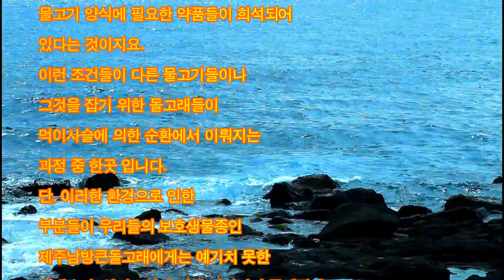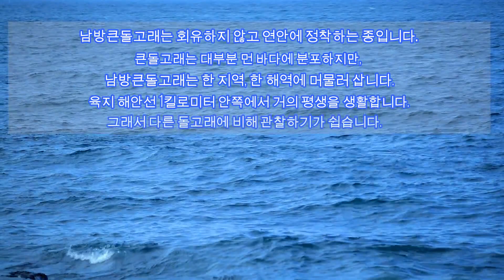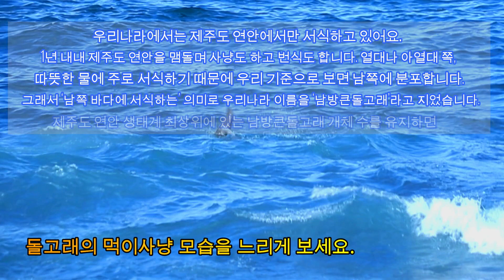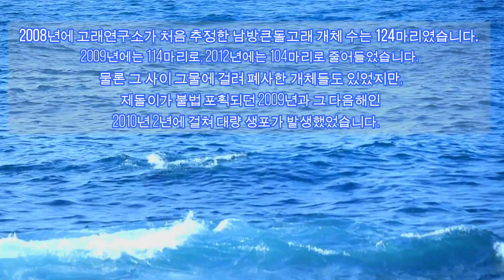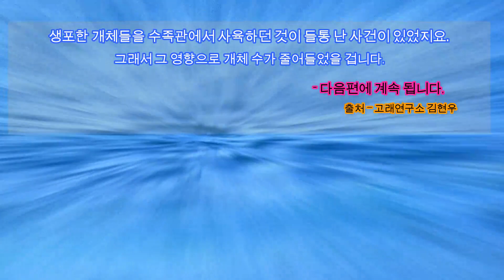제주남방큰돌고래 돌고래우영우## 돌대장이 없다!주객전도!!보물창고는 평화가 찾아왔다 고래연구소 말#120여 마리가 전부/제주 돌고래 4th#제주도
남방큰돌고래는 2000년도 즈음 독립된 종으로 인정받았습니다.
그전까지 큰돌고래와 같은 종으로 학계에 알려졌었죠.
The southern big dolphin was recognized as an independent species around 2000.
Until then, it was known to the academic world as a species like large dolphins.

연구 방법이 발달해 디엔에이 유전 연구가 많이 이뤄지면서 차이가 밝혀진 것이죠.
큰돌고래와 남방큰돌고래는 생김새 차이도 분명합니다.
The difference was revealed as research methods developed and DNA genetic research was conducted a lot.
There is also a clear difference in appearance between large dolphins and large dolphins in the south.

돌고래 가운데 가장 큰 ‘큰돌고래’는 몸길이가 1.9미터에서 3.8미터에 이르고
최고 몸무게도 650킬로그램 정도이지만,
남방큰돌고래는 몸길이가 1미터에서 2.7미터, 최대 몸무게도 230킬로그램 정도여서
몸 크기가 더 작고 형태도 조금 더 날렵해요.
배 쪽에 반점이 있고, 부리 길이가 큰돌고래보다 조금 더 긴 편입니다.
The largest "big dolphin" among dolphins ranges from 1.9 meters to 3.8 meters long.
My maximum weight is about 650 kilograms,
The southern giant dolphin is 1 to 2.7 meters long and weighs 230 kilograms.
The body size is smaller and the shape is a little sleek.
There are spots on the belly, and the beak is a little longer than a dolphin with a large beak.

남방큰돌고래는 회유하지 않고 연안에 정착하는 종입니다.
큰돌고래는 대부분 먼 바다에 분포하지만,
남방큰돌고래는 한 지역, 한 해역에 머물러 삽니다.
육지 해안선 1킬로미터 안쪽에서 거의 평생을 생활합니다.
The southern big dolphin is a species that settles on the coast without conciliating.
Most of the large dolphins are distributed in distant seas,
Southern big dolphins stay in one area and one sea area.
I live almost my entire life inside a kilometer of the land coastline.

그래서 다른 돌고래에 비해 관찰하기가 쉽습니다.
우리나라에서는 제주도 연안에서만 서식하고 있어요.
1년 내내 제주도 연안을 맴돌며 사냥도 하고 번식도 합니다. 열대나 아열대 쪽,
따뜻한 물에 주로 서식하기 때문에 우리 기준으로 보면 남쪽에 분포합니다.
So it's easier to observe than other dolphins.
It lives only off the coast of Jeju Island in Korea.
They hover around the coast of Jeju Island all year round, hunt and breed. Tropical or subtropical.
It mainly lives in warm water, so it is distributed in the south by our standards.

그래서 ‘남쪽 바다에 서식하는’ 의미로 우리나라 이름을 ‘남방큰돌고래’라고 지었습니다.
제주도 연안 생태계 최상위에 있는 남방큰돌고래 개체 수를 유지하면
그 하부 생태계인 큰 어류, 조금 작은 어류,
그 아래 무척추동물 같은 종들을 모두 조화롭게 관리할 수 있어요.
그래서 ‘우산종’이라고도 해요.
That's why we named our country "Southern Big Dolphin" to mean "living in the southern sea."
If you maintain the largest dolphin population in the southern part of Jeju Island's coastal ecosystem,
The sub-ecosystem, the big fish, the small fish,
You can manage all the invertebrate-like species below it in harmony.
That's why it's called "Umbrella Bell".

우산을 펼치면 우산 아래는 비를 맞지 않잖아요.
최상위포식자 개체가 유지되면 하부 생태계는 자연스럽게 균형을 맞춘다는 거죠.
When you open your umbrella, you don't get rained on under it.
When the top predator population is maintained, the lower ecosystem naturally balances.

지금 우리나라 육지 최상위포식자인 호랑이는 멸종 상태이고,
반달곰도 개체 수가 무척 감소해 멧돼지와 고라니 수가 늘어나
적정 개체 수가 유지되지 못하는 거잖아요.
해양 생태계에서는 고래류가 그런 역할을 합니다.
The tiger, the top predator of the land in Korea, is extinct,
The number of Asiatic black bears has decreased significantly, increasing the number of wild boars and elk.
The proper number of populations cannot be maintained.
Cetaceans play that role in the marine ecosystem.

제가 사용하는 장비는
camera body :  canon 1D Mark4 / canon 5Ds
              Lens : canon 600mm f2.8 / 300mm f2.8 / 100mm  micro f2.8 /
                                    70-200mm f2.8 / 24-70mm f2.8 / 16-35mm f2.8
              그 외 영상촬영 장비
편집프로그램 : wondershare Filmora X
Copyright of this program:
The license is copyrighted by The Thema Advertising Agency, Ellenphoto Shinpaul Video Director.